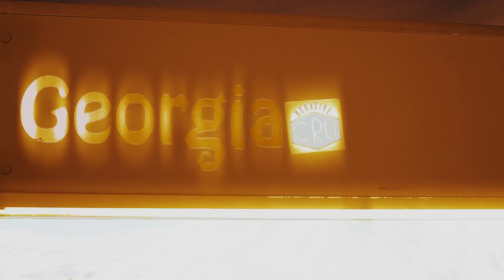Negative Cru на выезде. Грузия; компакт от Rollei; ч/б пленка.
А вот так вот, парни из negative cru в Грузии на сноубордах и с пленочным компактом. Rollei prego 90, ilford delta 100, снег, доски, горы. Thanks for watchin’!

За музыку огромное спасибо Mob of Drummers!
Использована композиция Jump - Kris Kross

vk: Negative Cru / mobofdrummersofficial
www: cru.moscow